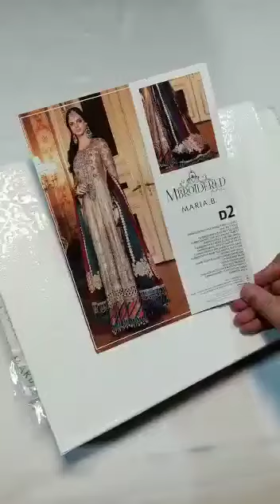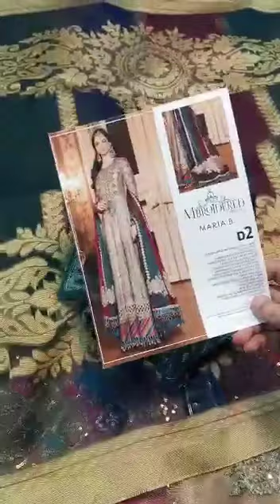Mariab Wedding Edition Master King Replica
Beautifully Embroidered On Pure Cotton Khaadi Zari net Same as in Original No Difference Hand Embellished Body Piece and Same Embroidered Accessories Along with Raw silk Slub Trouser

Free cash on delivery Across Pakistan
Price : 8,500